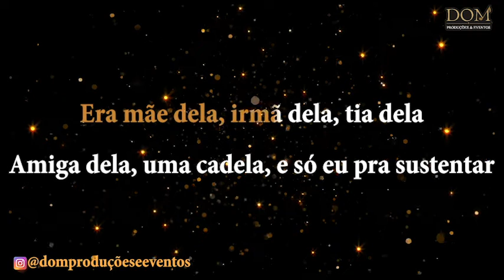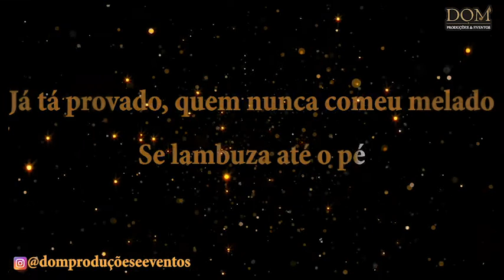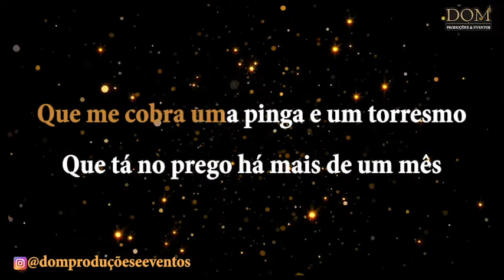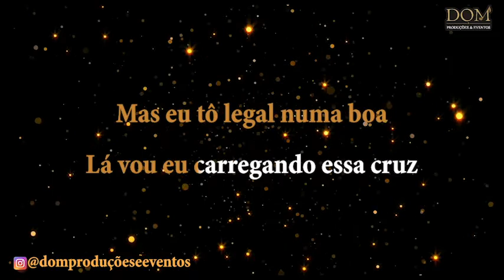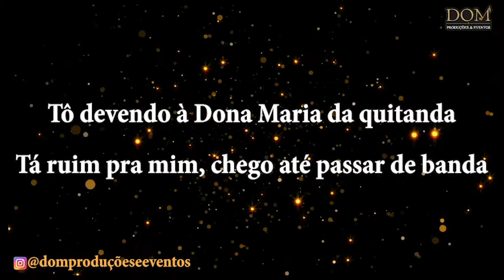Samba-Okê - Alamir - Ratatuia - Tá Ruim Mas tá Bom - Karaokê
Karaokê / Videokê / Playback / Instrumental / Base das músicas "Ratatuia" e "Tá Ruim mas Tá Bom", versão de Alamir.

Composição: Roberto Lopes / Canário / Alamir

Letra:

Parei na dela
Montei casa na favela

Desfilava com a donzela
Que beleza de mulher

Lhe dei guarida
Não queria outra vida

Era minha protegida
Era só meu esse filé

Que engano
Ela foi se transformando

Meu dinheiro estourando
Olha onde eu fui parar

Com nome sujo
Não consigo crediário

Eu um pobre operário
Ficou ruim de segurar, vacilou

Vacilou
Me tirou de mané

Não pensou
Vai voltar pra ralé

Já tá provado, quem nunca comeu melado
Se lambuza até o pé

Era mãe dela, irmã dela, tia dela
Amiga dela, uma cadela, e só eu pra sustentar

Era uma festa
De pagode e a seresta

Eu olhava pela fresta
Dava medo de entrar

Tudo jogado
Cerveja pra todo lado

Um cheiro de arroz queimado
E ela querendo zuar

Mandei embora
Com a sua ratatúia

De chinelo, mala e cuia
Vai sujar outro lugar, vacilou

Composição: Alamir / Clemar / Zé Carlos

Letra:
Tô devendo, à dona Maria da quitanda
Tá ruim pra mim, chego até passar de banda

Pra dona Maria não me ver
Quando ela me vê, se zanga

Quando chego mais a frente
Bato de frente, com seu Manuel do botequim

Que me cobra uma pinga e um torresmo
Que tá no prego a mais de um mês

Sem contar também, eu tô devendo
O aluguel do Português

Sem um qualquer
É duro de se virar

Eu envergo mas não quebro
Amanhã vai melhorar

Eu vou a luta e aturo os lamentos da Joana
Que não faz feira há semanas e suplica ao menino Jesus

Diz que o homem do gás não perdoa
A light vai cortar a luz

Mas eu tô legal numa boa
Lá vou eu carregando essa cruz

Tá ruim, mas tá bom, eu tenho fé
Que a vida vai melhorar

Oi, segura as pontas seu Zé
Eu devo, mas quero pagar

Dezessete e cinqüenta de leite e pão
Na padaria

Vinte pratas que Jorge bicheiro emprestou
Lá na tendinha

O carnê da televisão que pifou
Na garantia

Uma vela que a minha mulher acendeu
De sete dias